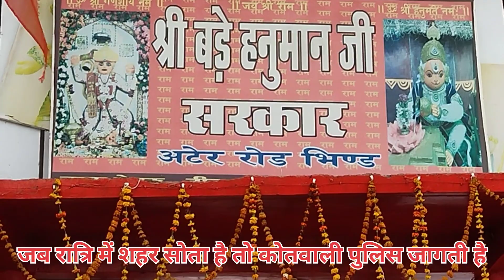जब रात्रि में शहर सोता है तो कोतवाली पुलिस जागकर करती है सुरक्षा